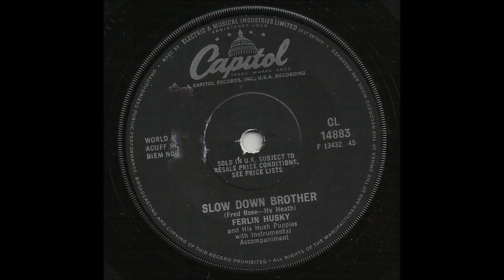Ferlin Husky & His Hus Puppies - Slow Down Brother